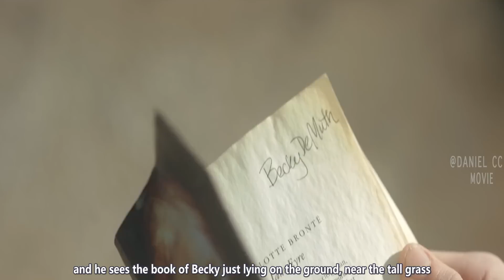Humans Trapped in Tall Grass Where Time&Space Are Distorted